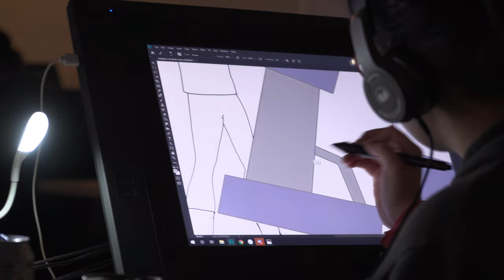Red Deer College | Our Campus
Welcome to RDC

For 55 years, RDC has been proudly serving its learners and communities. The College continues to grow programs, facilities and opportunities as it transitions to become a comprehensive regional teaching university during the next three to five years. This year, RDC will add seven new programs to more than 100 established programs (including full degrees, certificates, diplomas and skilled trades programs). RDC educates 7,500 full-and part-time credit students and more than 38,000 youth and adult learners in the School of Continuing Education each year.